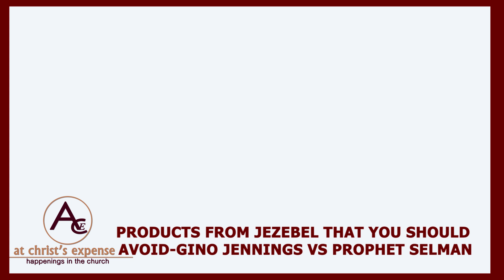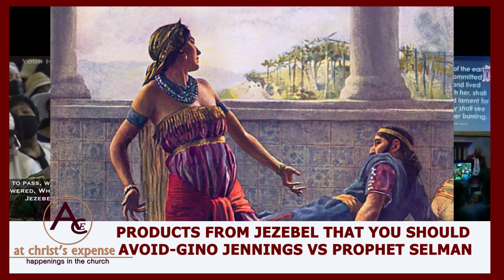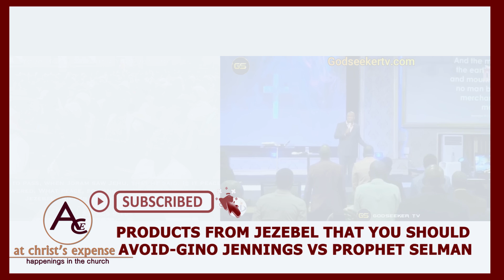PRODUCTS FROM JEZEBEL THAT YOU SHOULD AVOID GINO JENNINGS VS PROPHET JOSHUA SELMAN.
In this channel, we do commentary videos commenting on events happening in our churches and biblical perspective of different topics taught by different preachers. We are about truth and we reveal Christ in church today.